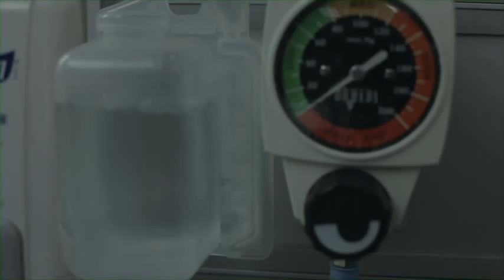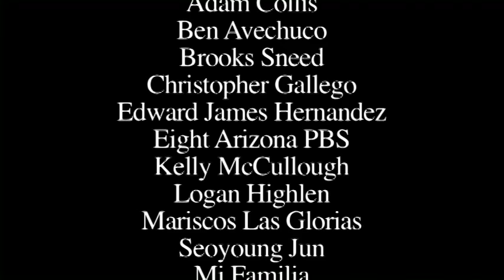Angustia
A series of films with important issues in the lives of foreign language speaking individuals in the United States of America. The Rios Family played by Carlos Solis (Ernesto Rios), Diana Anchondo (Elena Rios) and Nellie Denise Talavera (Lina Rios) face an unlikely situation of anguish when his insurance declines.